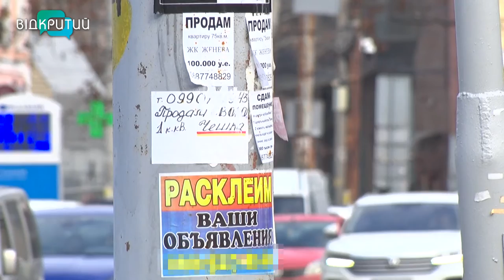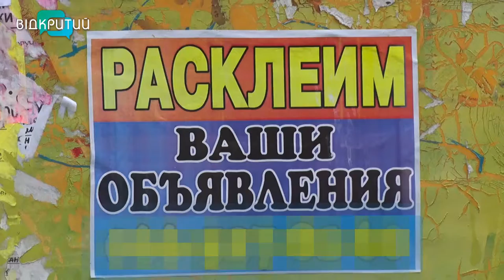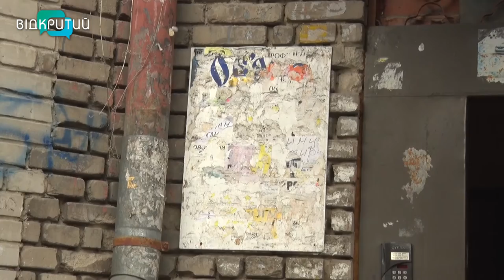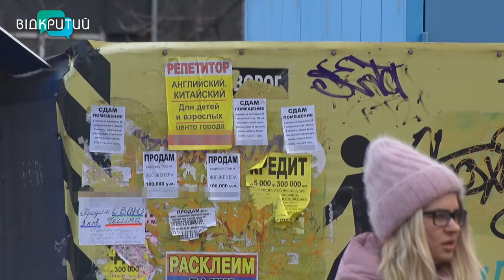Наклеїв оголошення на стовп – заплати до майже півтори тисячі гривень штрафу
Наклеїв оголошення на стовп – заплати півтори тисячі гривень штрафу. У Дніпрі заборонена  реклама на стовпах та будинках міста. Лише 2021 року на гарячому спіймали до півтори сотні нелегальних “рекламників”. Щодня працівники департаменту благоустрою патрулюють  Дніпро в пошуках порушників. А працівники КП «Дніпровський електротранспорт» щоденно обдирають сотні листівок з електроопор. У рейді за чисте місто  був і  наш Олександр Тущенко _______________________________________________